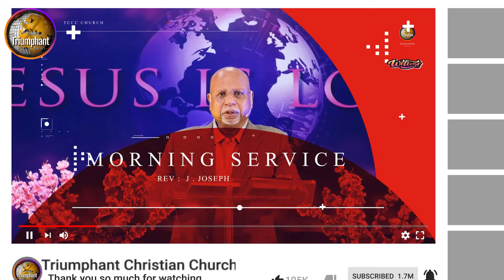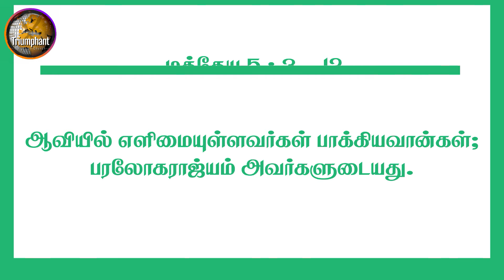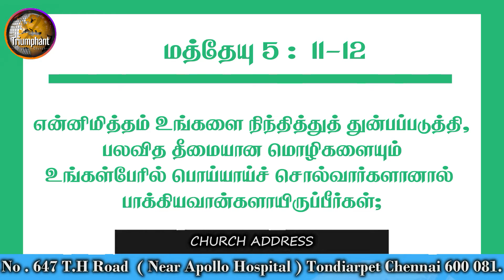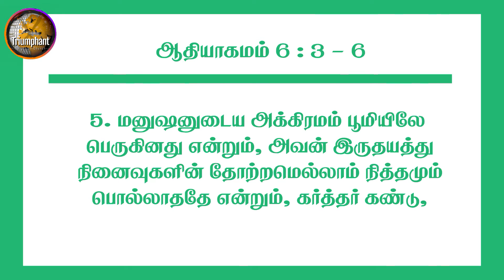TCC - 🔴🅻🅸🆅🅴 / SUNDAY EVENING SERVICE // TIME : 06.30 AM // MRS: BEULAH JOSEPH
வங்கியின் முலம் தசமபாகம் காணிக்கை செலுத்துபவர்கள்..
வங்கியின் விபரம் :  TRIUMPHANT CHRISTIAN CENTER
     A/C: 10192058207  IFSC:SBIN0002265         STATE BANK OF INDIA
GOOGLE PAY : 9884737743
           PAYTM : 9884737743